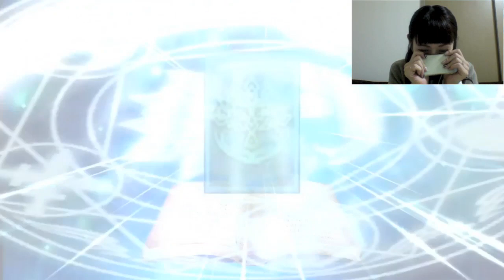チェンクロのガチャで運命がまわった...150万突破フェス！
出演：マミルトン ◆ たのしいiPhoneグッズ紹介！ 『バイヤーチャンネル24』に登録する ↓↓